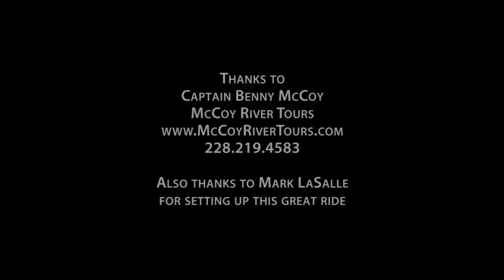BP Oil Spill: The Bayou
UPDATE: I have surmounted the technical issues so now this is the complete video. You can now watch it all right here.

The Gulf Coast is made up of much more than beaches. In fact beaches are probably the least important coastal properties relative to the overall ecosystem in the region. When it comes to the cycle of life in the water, on the ground, and in the air, the bayou plays a much more prominent role. Think of it as a nursery. It's the birthing ground for uncountable species. It is a refuge for the young, giving them protection so that more of them can fully mature. It is an amazing place.

This video is a quick tour of the Pascagoula River bayou which teams with all sorts of life, some of which I've never seen before.

While no significant oil has made it up into this bayou, it has intruded into other bayous, salt marshes and grassy coastal regions in the effected Gulf. This video describes why it is so important that these wetlands are protected from the oil, and if they become tainted, they must be restored.

Special thanks to Captain Benny McCoy for his hospitality and expert commentary. I learned a lot of things I'd never known and saw a lot of things I never imagines. Also thanks to Mark LaSalle of the Pascagoula River Audubon Center for setting me up with this wonderful opportunity.